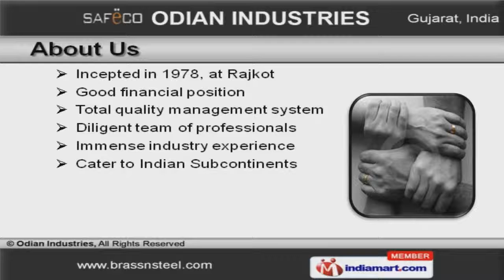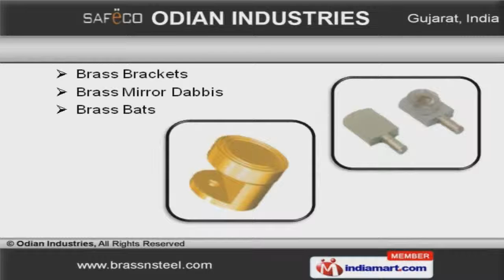Stainless Steel Accessories by Odian Industries, Rajkot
Welcome to Odian Industries. Trader of SS Door and Bathroom Accessories. The Company was incepted in 1978, at Rajkot. Our Diligent team of professionals and Good financial position help us to cater Indian Subcontinents. Anand Hardware and Arachida Traders are some of our prestigious clients and we are backed by customized solutions and large production capacity. Door Accessories, Handles and Casting Door Aldrops are some of our products. We are counted among the prominent manufacturer of supreme quality Cabinet Handles and Curtain Brackets. Our domain expertise has enabled us to export a wide range of Bathroom Accessories and Brass Hinges. We have been able to offer Brass Brackets and Bats. Our company specializes in offering Brass Pivots and Gate Hooks. Our Brass Window Stays and Ventilation Latches are cost effective.